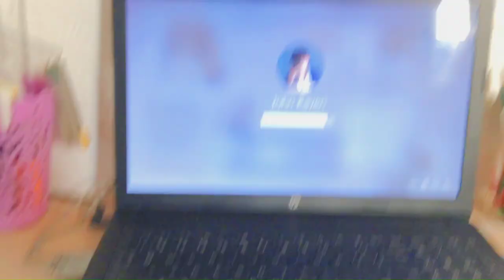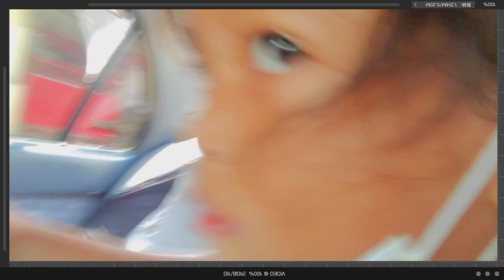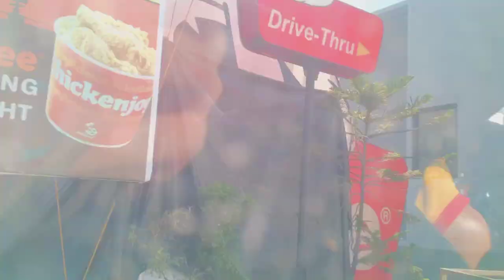•a day in my life• | study vlog📚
Hi guys im back rawrr hahahaha